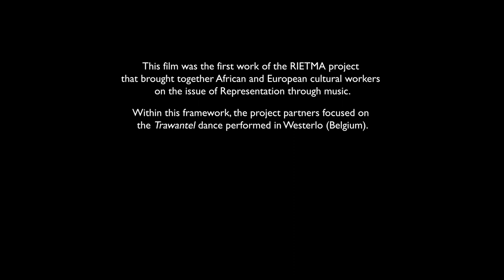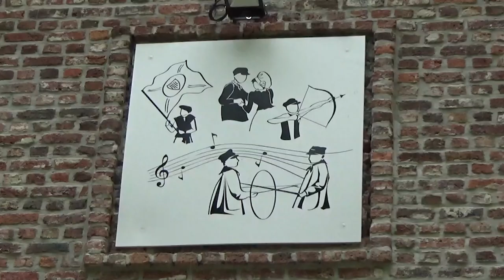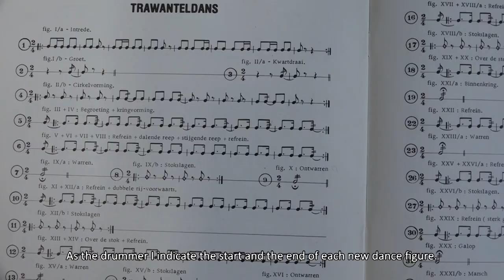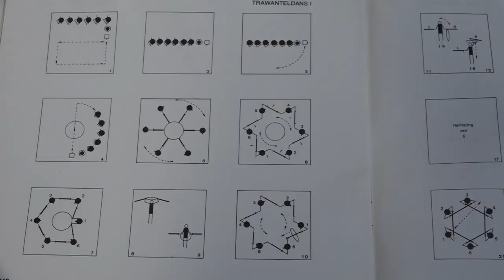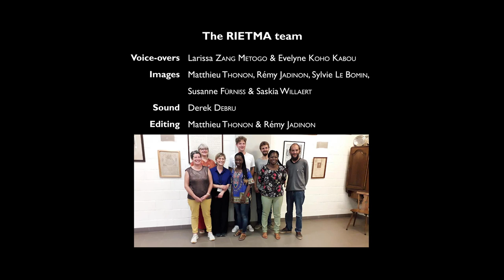Traditional music in Belgium: Trawantel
Trawantel is said to be one of the oldest stick dances in Western Europe. It is still performed in the Antwerp Kempen region, among others at the St. Sebastian's Guild in Westerlo and Tongerlo. The RIETMA team went to meet this dance.

The RIETMA (funded by Belgian Science Policy) project brings together African and European cultural workers on the issue of Representation through music. Within this framework, the project partners focused on the Trawantel dance performed in Westerlo (Belgium).

The RIETMA partners are
• Africa Museum (Tervuren)
• Musée de la Musique de Ouagadougou
• Musée de l’Homme (Paris)
• Musée des Arts, Rites et Traditions de Libreville
• Musical Instrument Museum (Brussels)
• Nyege Nyege (Kampala)

Filmed in Westerlo, June 19, 2019, by RIETMA.

Voice-overs: Larissa Zang Metogo & Evelyne Koho Kabou.
Images: Matthieu Thonon, Rémy Jadinon, Sylvie Le Bomin, Susanne Fürniss & Saskia Willaert.
Sound: Derek Debru.
Editing: Matthieu Thonon & Rémy Jadinon.